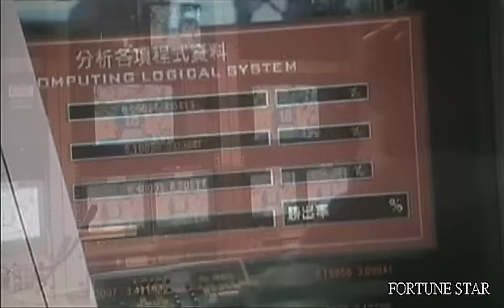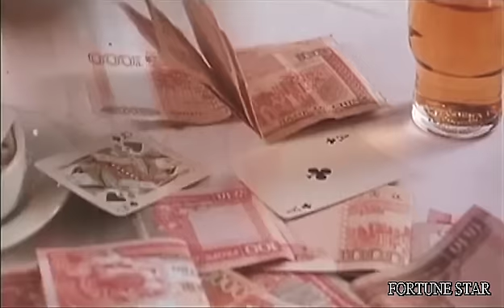[Trailer] 賭俠1999 (Conman, The)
Conman, The 賭俠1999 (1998)

導演: 王晶
領銜主演: 劉德華, 朱茵, 張家輝
主演: 李子雄, 高捷, 張慧儀, 張錦程, 羅明珠

"老正"（劉德華）靠賭為生，頭腦靈活，重義氣，機智過人，被譽為賭神接班人。一次，在賭場出老千被人拆穿，弟Jack被殺手煙通(吳毅將)所殺，老正救之，意外錯殺煙通，判以誤殺罪名監禁五年，妻離子散。出獄後，化骨龍張家輝左右相伴，他認為"人生如賭博，有賭未為輸"。劉德華重出江湖，屢有斬獲。化骨龍的親妹晴（朱茵），爽朗可愛、常被俊男所騙，卻對老正大生好感。 劉德華一心想和高手馬交文（高捷）交手，而馬被其心腹設局出賣，這人是省鏡（李子雄），外面和善內心陰毒，原來是他當年的戰友"阿蟲"，當年施毒手。如今，劉聯手將出賣者收拾。

Director: WONG JING
Starring: ANDY LAU, ATHENA CHU, NICK CHEUNG
Co-starring: WAISE LEE, JACK KAO, CHEUNG WAI YEE, EMOTION CHEUNG, BONNIE LAW

King, the Con Man, is regarded as the successor of God of Gamblers. Dragon is an idle guy and opts for gambling. He approaches King, hoping to learn gambling tricks from him. They really take to each other and become good partners. On a gambling ship, King happens to meet Ma Kau Man, the grand gambling banker who can affect results of every soccer match and horse race and San Ken, a laughing tiger, who plots to make use of King's talent for gambling to take over Ma's casino business.